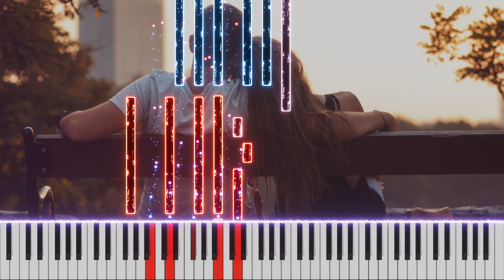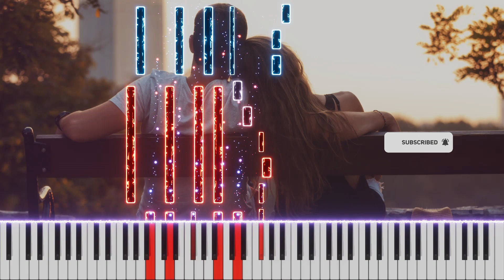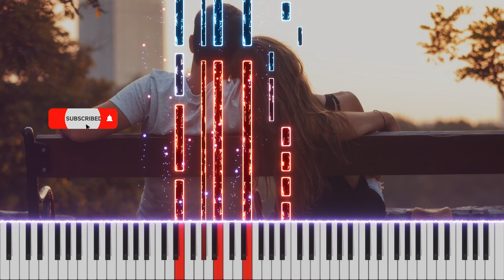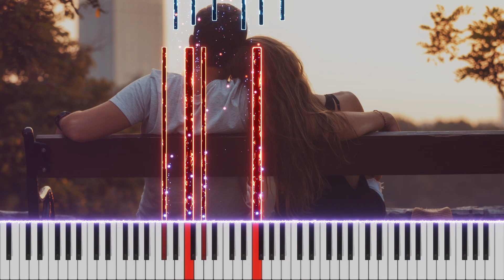Listen to Your Heart Piano Cover by Burhan Erdemir (Roxette)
Artist(s), Composer(s): Per GessleMats Persson
Tempo: Andante
Time: 4/4
Key: D Major - B Minor / F-sharp Major - D-sharp Minor
Arranger: Ezgi M. Gündoğan
Performer: Burhan Erdemir
Mix-Last Edit: Burhan Erdemir

© C Line: Per GessleMats Persson